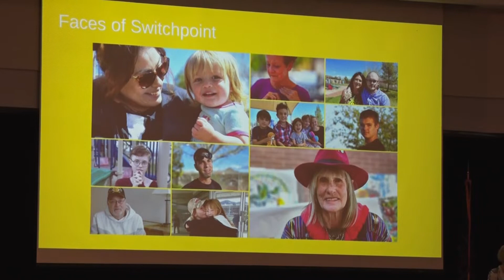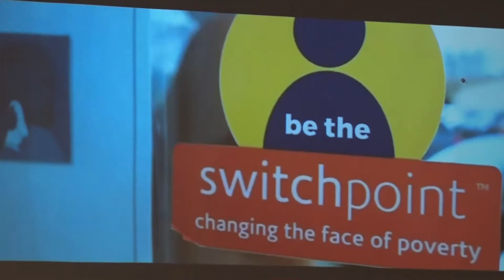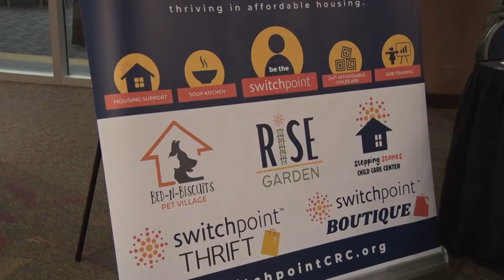Faces of Switchpoint 2022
Switchpoint sets goal to raise $350K to eliminate homelessness through innovation

ST. GEORGE, Utah (11/9/2022) – Switchpoint Community Resource Center in St. George is looking to expand it’s homeless shelters. Organizers of the 24/7 community resource center held a semi-annual fundraising breakfast at the Dixie Center showing the need and results of recent expansions and businesses created for employment and opportunities over the past year.
Switchpoint’s vision of an all-in-one resource center for those struggling to get back on their feet is a dream that is being fulfilled, thanks to community support.